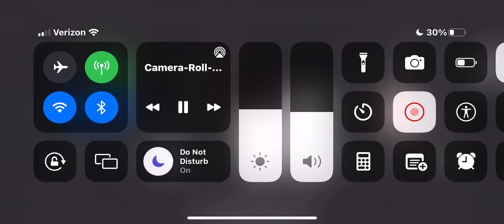SugarHill Keem - Flock At The Flockas (EARRAPE)